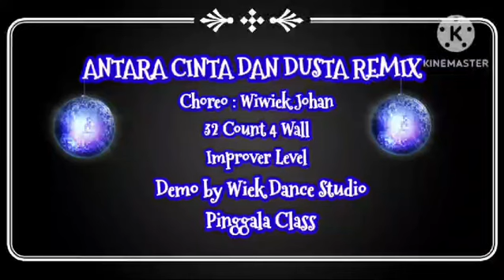Antara Cinta Dan Dusta Remix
Count:

32

Wall:

4

Level:

Improver

Choreo:

Wiwiek Johan (INA) - July 2023

Antara Cinta Dan Dusta - Obbie Messakh

Dance by Wiek Dance Studio
Pinggala Class